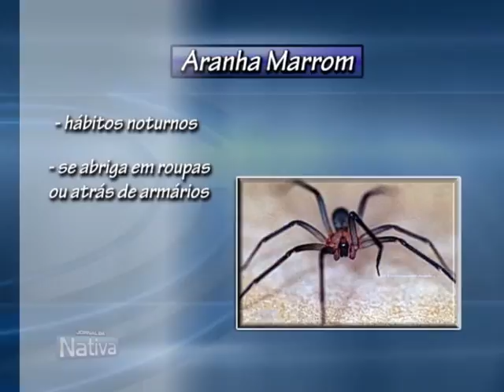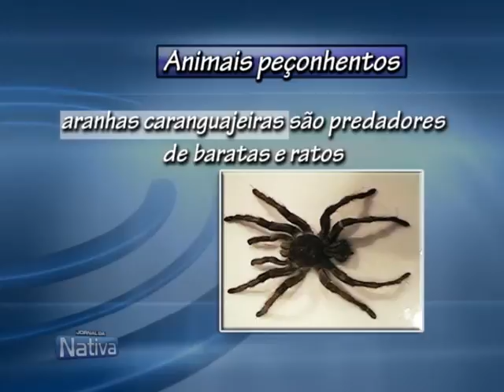Bichos peçonhentos: aranhas 16 01 08